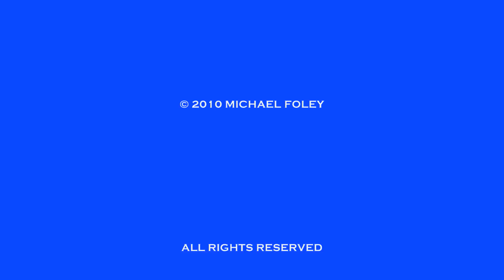Canadian Pacific meets Providence & Worcester in NYC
Date: Friday, July 23, 2010
Host Railroad: CSX Transportation
Tenant Railroads: Canadian Pacific/Delaware & Hudson
Providence & Worcester
Tracks: Oak Point Link Running Track (CP is going onto)
Fremont Industrial Track (P&W coming off of)
Train Symbol: D&H 417-23/Z485-23 on CSXT
P&W FPCH
Direction of trains: Northbound (CP)
Eastbound (P&W)
CP Train Destination: CP/D&H Kenwood Yard, Albany, NY
PW Train Destination: CSXT Cedar Hill Yard, CT
CP and PW Train Origins: NYA Fresh Pond Yard
Fresh Pond, Queens, New York
CP Engines: 5690, 5698
P&W Engines: 3909, 3005, 2215, 3902
CP Cars: 25
PW Cars:
Location: CSXT Oak Point Yard, New York
County: Bronx County